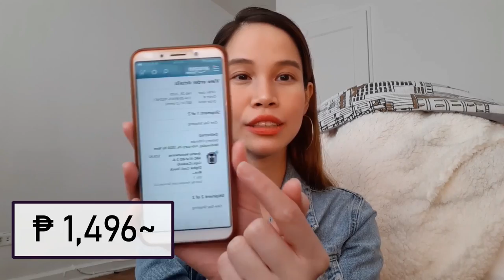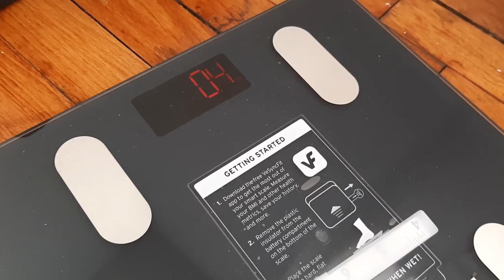AMAZON HAUL (WORTH IT BA LAHAT NG BINILI KO??!)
Hey guys! I just want to share with you lahat ng mga nabili ko sa Amazon. I recommend all of them! Super love ko lahat sila lol.
I hope you guys like it! Enjoy watching!

Rice cooker

Nature's Way Sambucus Elderberry Gummies

Self Adhesive Carpet Floor Tile

Phone Case

Stainless Tea Ball

Weighing Scale

Touchless Trash can